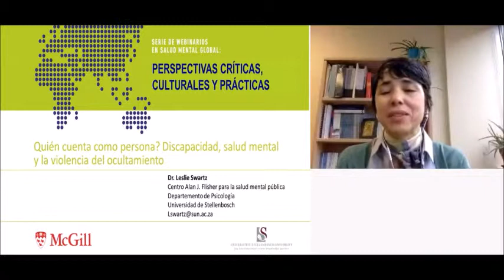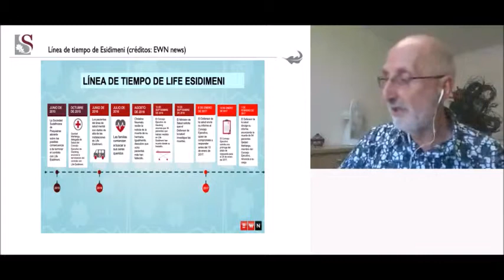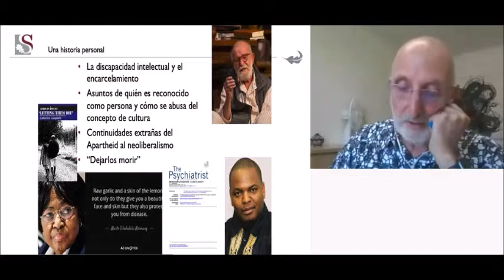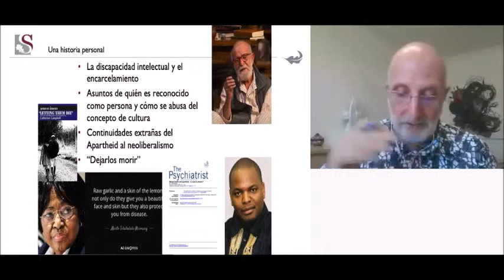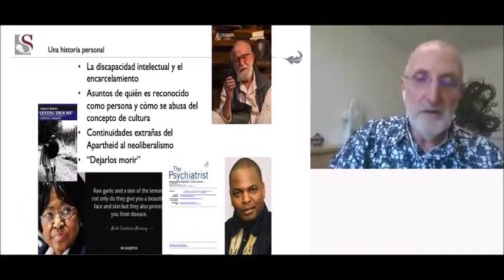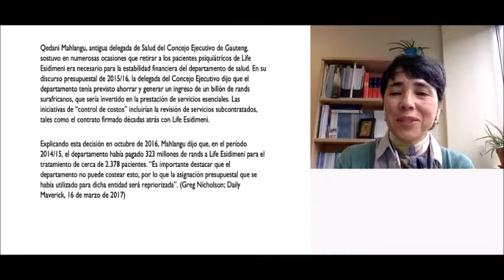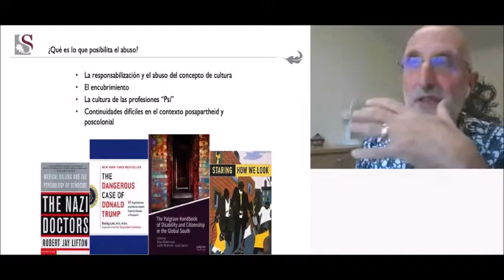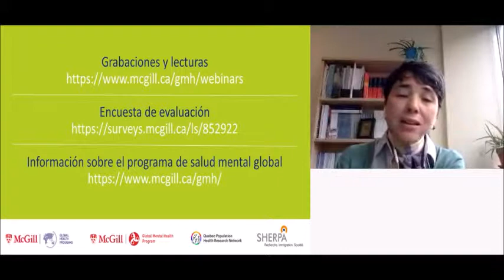¿Quién cuenta como persona? Discapacidad, salud mental y la violencia del ocultamiento (Spanish)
"¿Quién cuenta como persona? Discapacidad, salud mental y la violencia del ocultamiento"

PRESENTACIÓN
En 2016, en lo que hoy en día se conoce como el Escándalo Esidimeni, una cantidad considerable de personas con discapacidad intelectual y trastornos mentales fue transferida de instituciones psiquiátricas registradas a instalaciones no oficiales en la provincia de Gauteng, en Sudáfrica. En los meses subsiguientes, fallecieron al menos 141 personas de este grupo vulnerable. La mayoría de ellos eran sudafricanos de raza negra. Esto sucedió no en el contexto del Apartheid, sino más de veinte años luego de la instauración de la democracia. ¿Cómo es posible que esto sucediera en el país de Nelson Mandela?

La tragedia Esidimeni y sus consecuencias han producido, con razón, una gran angustia
e introspección en Sudáfrica. En este webinar, discuto sobre el contexto social y cultural
de Esidimeni con la intención de formular preguntas más generales sobre los problemas sociales y políticos que deberían interpelar a todas las personas implicadas en cuestiones
de salud mental y de discapacidad. Durante el Apartheid, el caso particular de Sudáfrica evidenció las maneras en las que incluso políticas y prácticas aparentemente progresistas
y bienintencionadas pueden propiciar la discriminación y el abuso. De manera paradójica, el contexto poscolonial contemporáneo de Sudáfrica podría, nuevamente, arrojar algo de luz sobre este problema. Para abordar estas preocupaciones, resulta clave ocuparse de preguntas mas generales sobre cómo y bajo qué condiciones atribuimos el estatus de individuo a quienes hacen parte de grupos marginales y desfavorecidos.

PONENTE
Dr. Leslie Swartz es psicólogo clínico y Profesor Distinguido de Psicología en la Universidad de Stellenbosch, en Sudáfrica. Es editor asociado de la revista Transcultural Psychiatry y tiene un interés de larga data en aspectos culturales de la salud mental, especialmente en relación a temas de atención
en salud en contextos de bajos ingresos. Su campo de interés incluye, además, estudios sobre discapacidad. Su trabajo se centra  en la problemática de inclusión social y participación de personas con discapacidad en Sudáfrica.

MODERADORA
Mónica Ruiz-Casares
PhD, MSc, MA, LLB
Profesora asociada, División de psiquiatría
social y transcultural
Universidad de McGill

29 de marzo, 2019, 9:00-10:00 (ET)